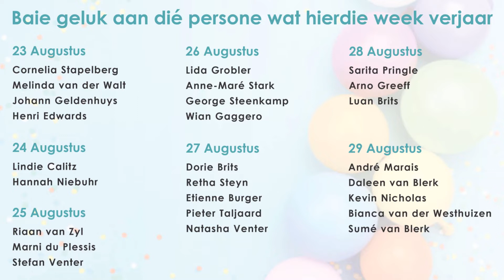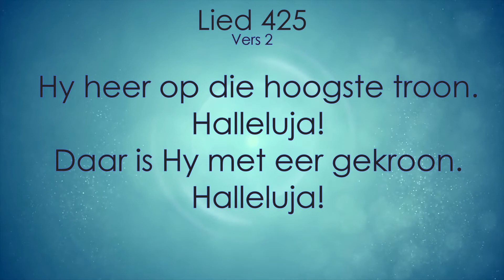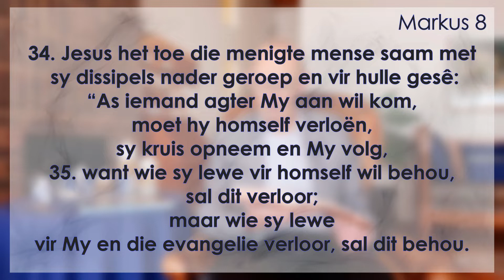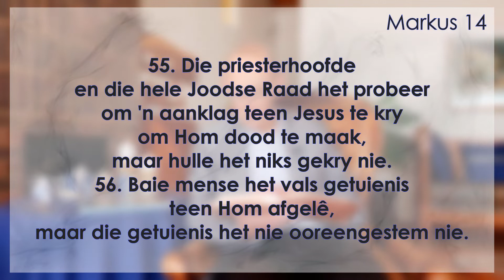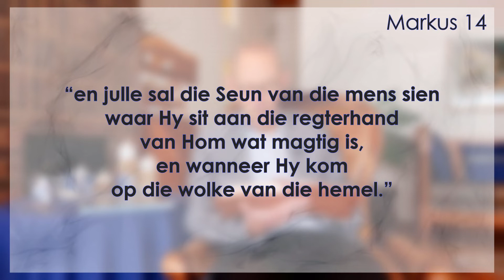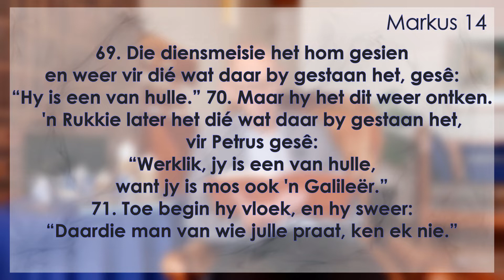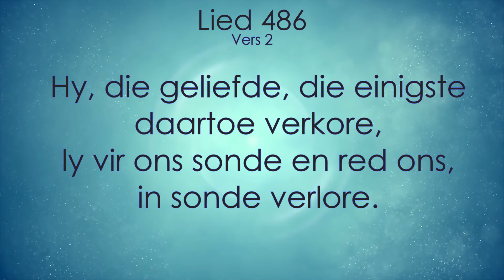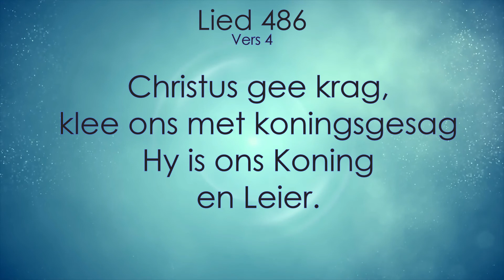23 Augustus 2020 | Markus 8:34-35; 14:53-72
Ons erediens van Sondag 23 Augustus 2020 sal om 9:00 beskibaar wees en word deur Ds Jan Bester gelei. Skakel gerus saam met ons in dat ons dit as gemeente saam kan kyk. Ons lees saam uit Markus 8:34-35 en 14:53-72Moedig gerus die kleinspan aan om deel te neem aan die inkleurkompetisie gerus na die verskillende bronne wat beskikbaar is soos Bybelstudie- of Selgroepmateriaal op die gemeente se gesinsbedieningwebblad Gaan kyk ook gerus na ons nuwe webblad 'n Podcast (en laer data weergawe) van die diens 'n bydrae te maak via SnapScan, gebruik gerus skakel Die bankinligting vir internetbetalings:NG WierdaparkTjekrekening 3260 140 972Takkode 632 005 (ABSA Mall @ Reds)Ons waardeer dat u bydraes maak, dit maak die uitreikwerk van ons gemeente moontlik.Original music recorded under CCLI licence provided by Bybel MediaAdditional music by Epidemic Sound